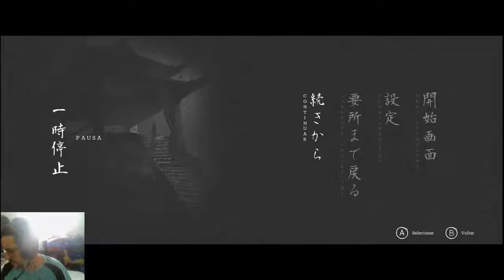Trek to Yomi - Tentando fugir do Yomi, ENCONTRANDO MEU VERDADEIRO EU PT 6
Steam: Sandalhas

Steamcraft: Sandalhas